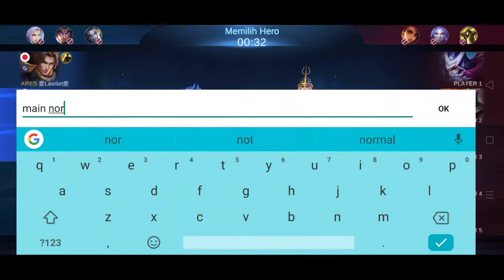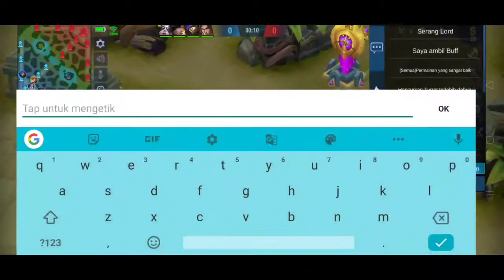NEKAT! PUSH MMR TAPI SOLO RANK DIMALAM TAKBIRAN! MUSUH AUTO SURRENDER!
Paid Promote or Endorse Contact